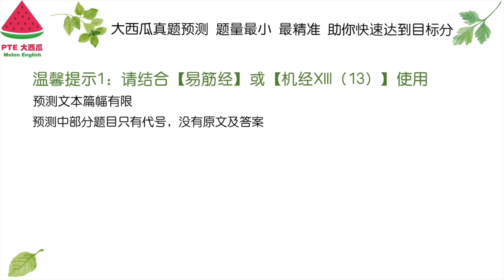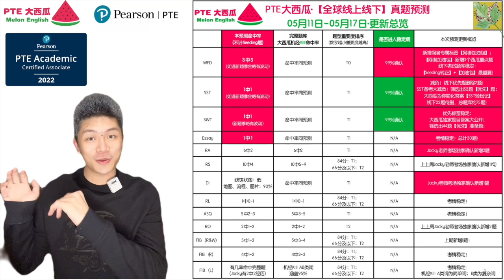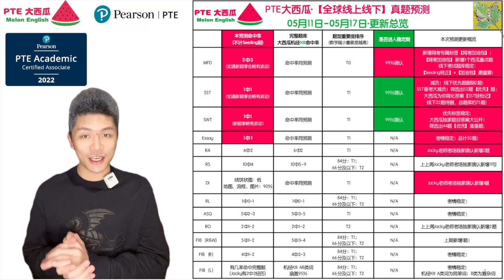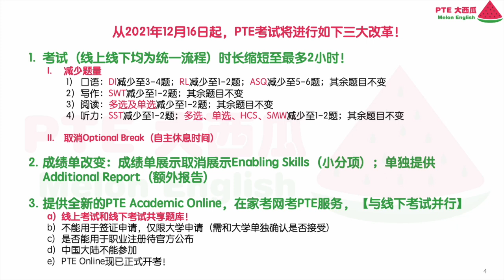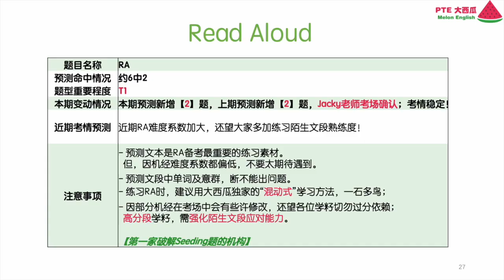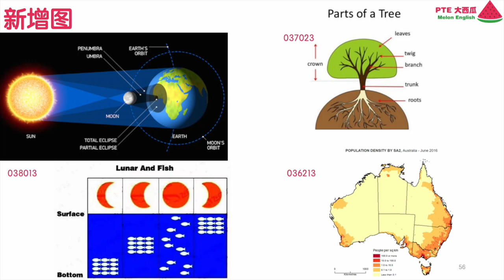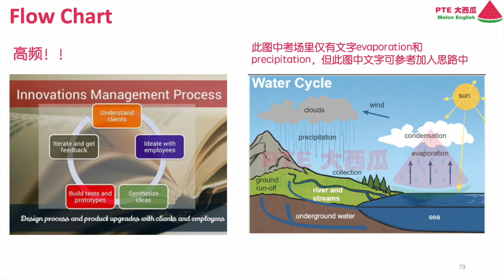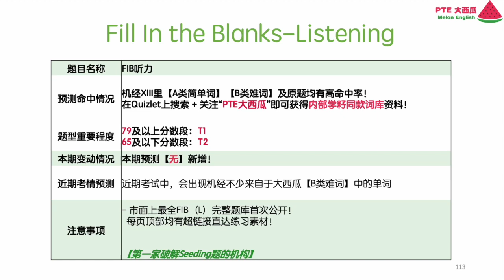SST再减负：“网考加油包”来袭！【PTE全球线上线下·真题预测】！5月11日至5月17日· RA，DI再有全网独家新增！【PTE大西瓜】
大西瓜西西微信：melonenglish02
微信公众号：PTE大西瓜
喜马拉雅FM：PTE大西瓜
B站：PTE大西瓜
地址：306/125 Swanston street, Melbourne, VIC 3000